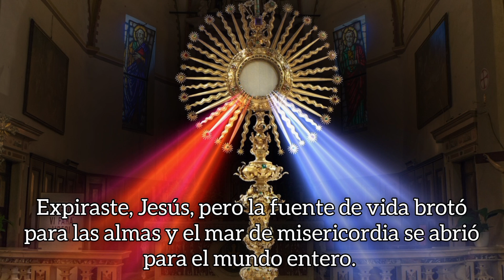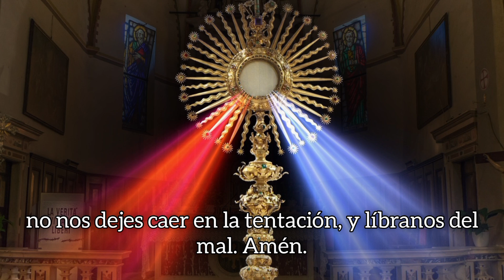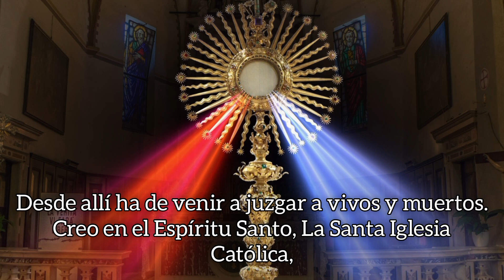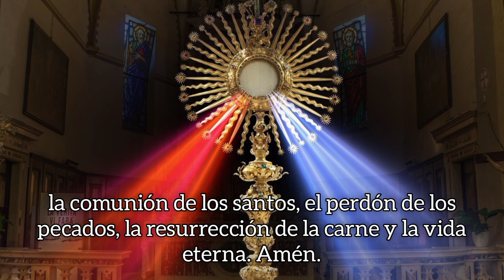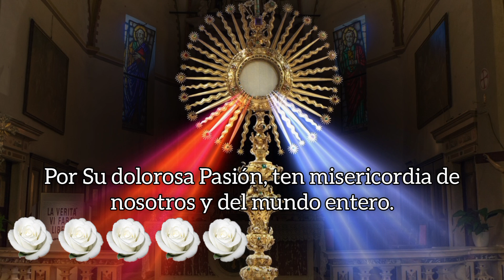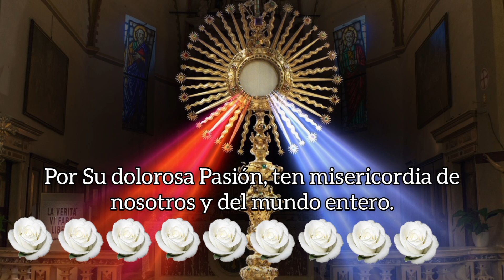CORONILLA DE LA DIVINA MISERICORDIA, MIÉRCOLES 2 DE AGOSTO 2023